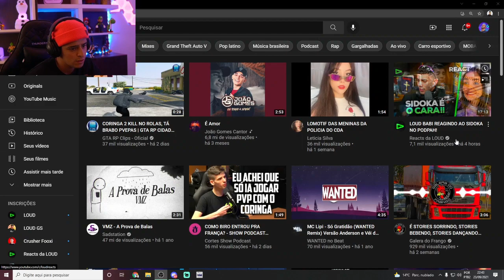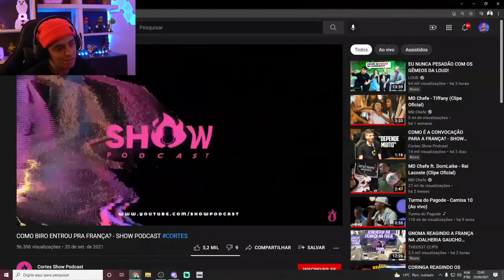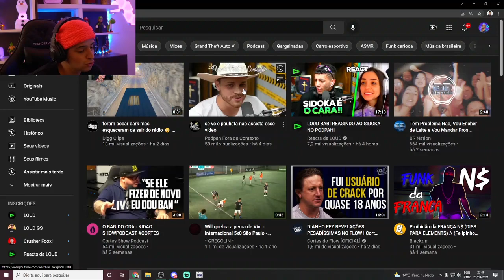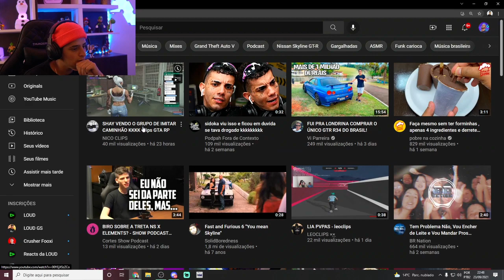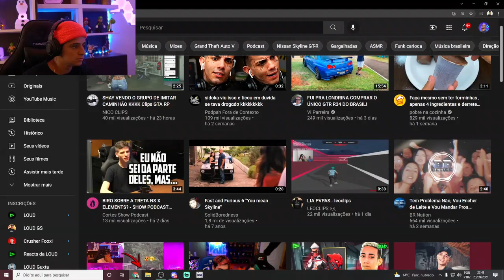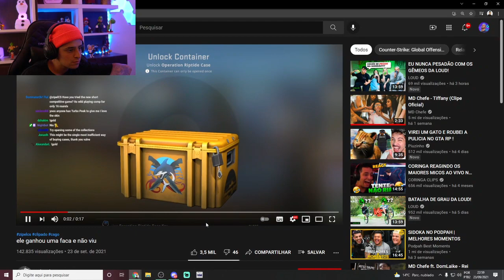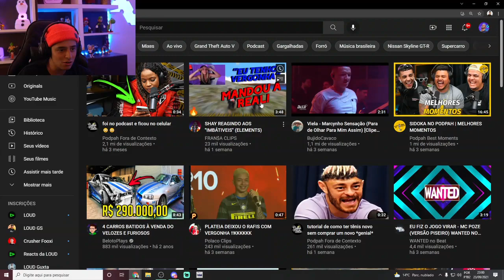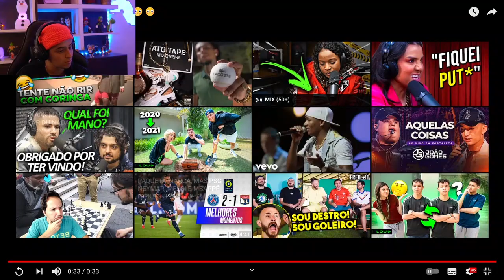CORINGA Reagindo OS MELHORES MOMENTOS DO PODPAH| TENTE NÃO RIR